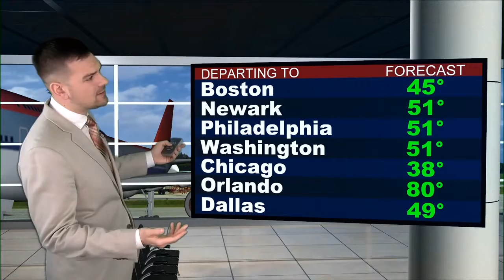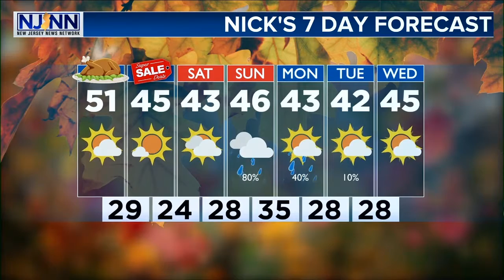Thanksgiving Day Weather Forecast: Gusty Winds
Nor'easter Nick Pittman with the latest.